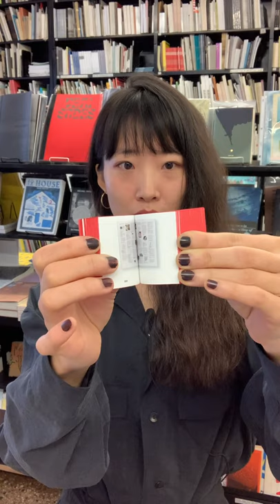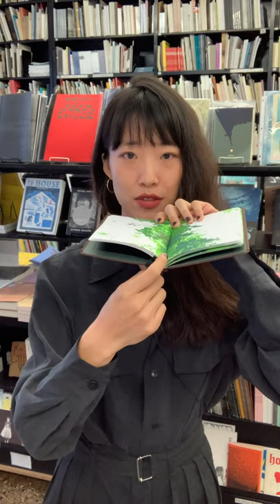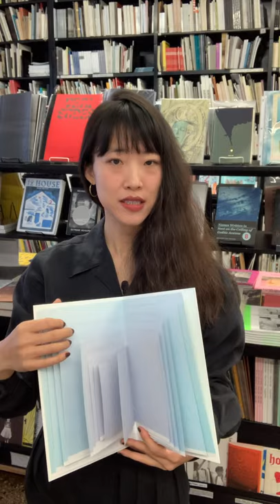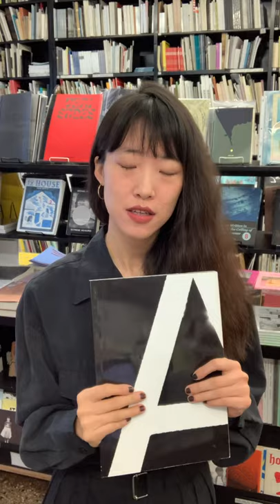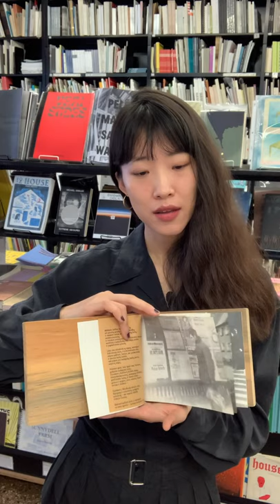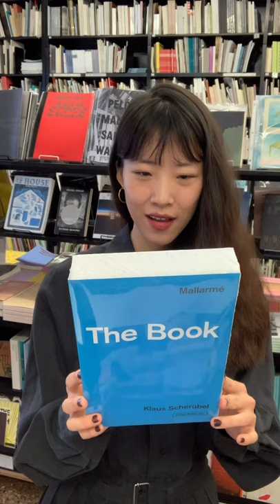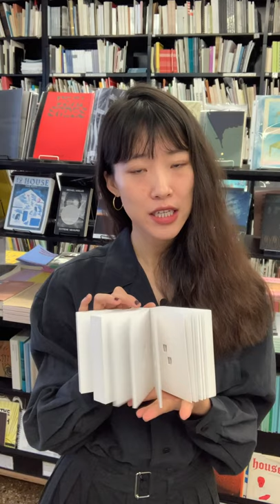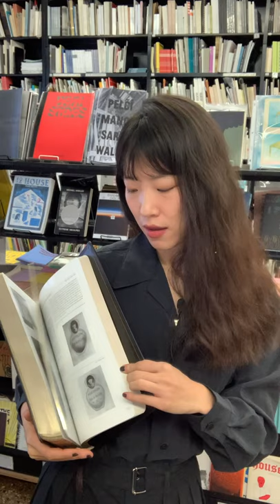Every Book is a Sculpture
On the occasion of Printed Matter's Virtual Art Book Fair, join Yuchen for a tactile experience of artists’ books -- using scale, depth, layer, texture, opacity and porosity, these books speak through sculptural languages and communicate with their physical presence.

David Hammons: The Holy Bible : Old Testament (currently out of stock)

Chang Yuchen is an artist based in New York. She works in an interdisciplinary manner -- writing as weaving, drawing as translation, clothing as portable theater, teaching as hospitality and commerce as everyday revolution (see Use Value). By constantly entering and exiting each medium, she strolls against the category of things, the labor division among people.